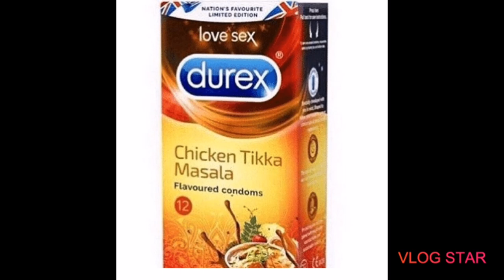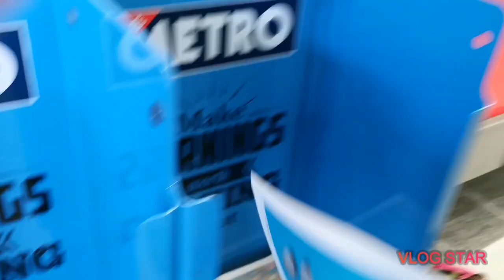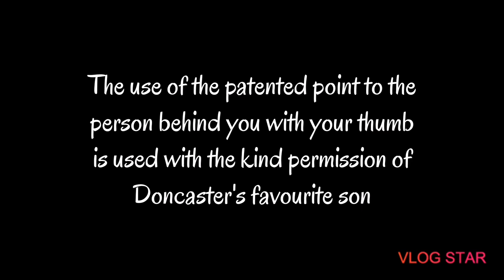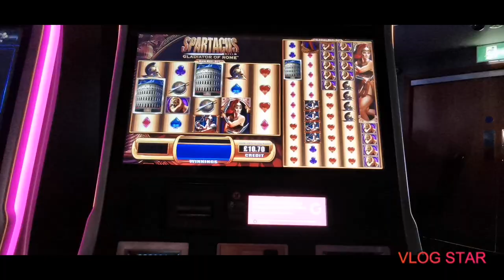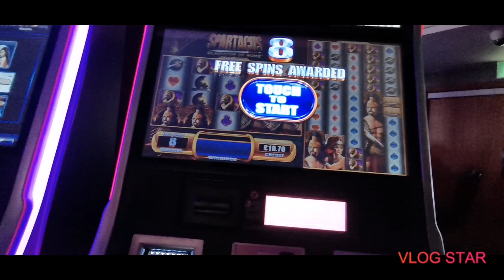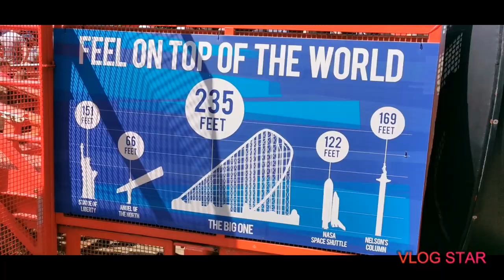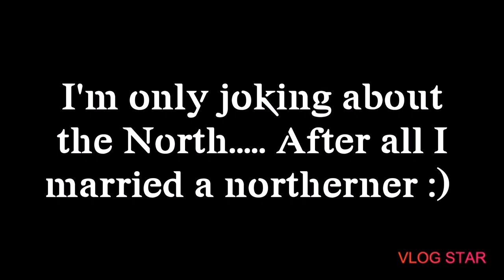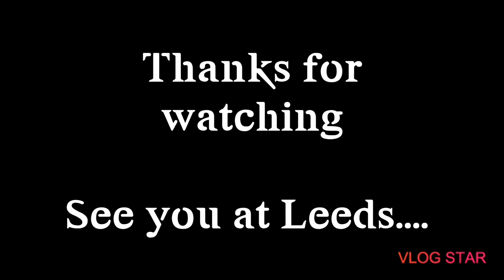Mosside Visits the North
Quick vlog featuring Wigan and Blackpool